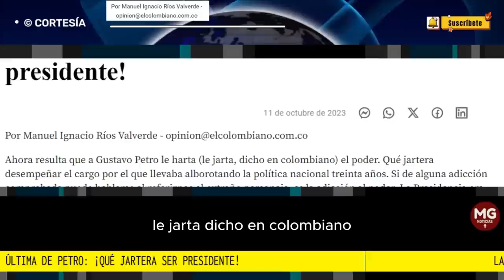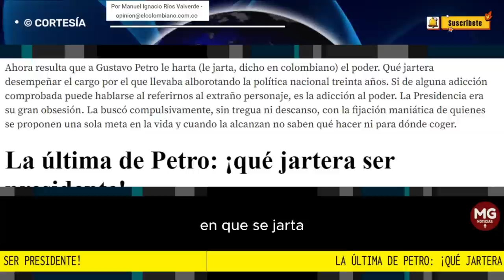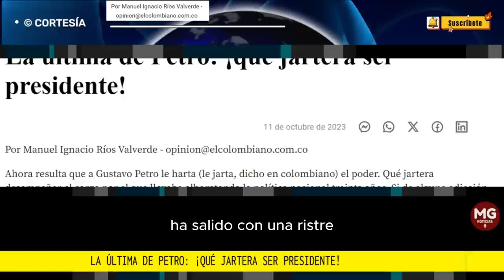LA ÚLTIMA DE PETRO: ¡QUÉ JARTERA SER PRESIDENTE! 📢 Por Manuel Ignacio Ríos Valverde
Ahora resulta que a Gustavo Petro le harta (le jarta, dicho en colombiano) el poder. Qué jartera desempeñar el cargo por el que llevaba alborotando la política nacional treinta años. Si de alguna adicción comprobada puede hablarse al referirnos al extraño personaje, es la adicción al poder.
columna MANUEL IGNACIO RÍOS VALVERDE